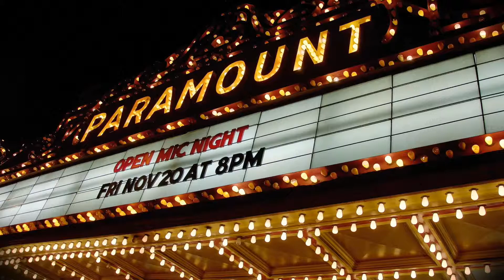Amanda-Paramount 15-11-20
Steve Cohen and Jess Klee perform original song Amanda and the Paramount Theatre, Nov 20th, 2015